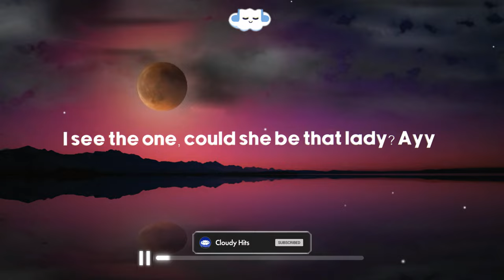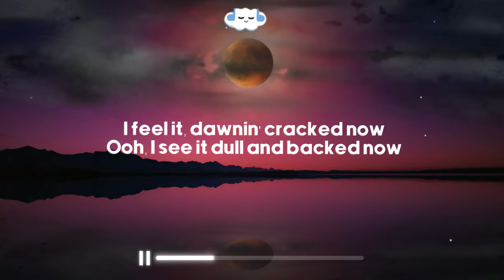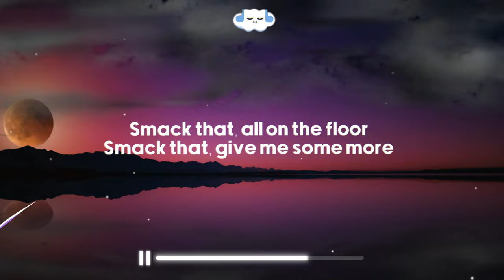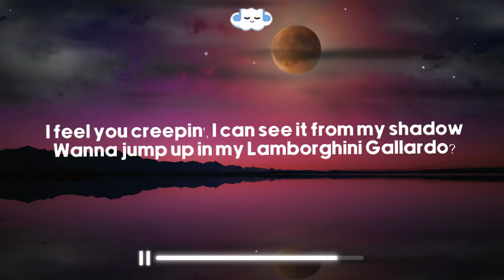Akon & Eminem - Smack That (Clean - Lyrics)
❇️ Akon & Eminem - Smack That

Credits
Clean Version:
Made by - Akon's Record Label